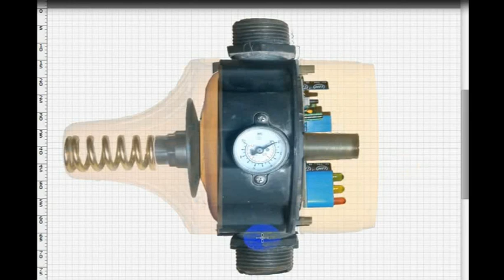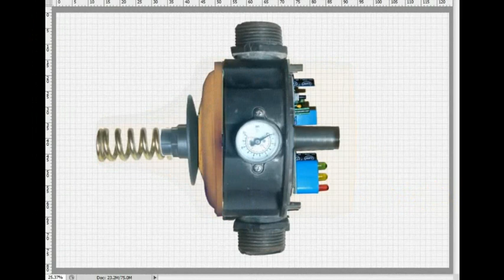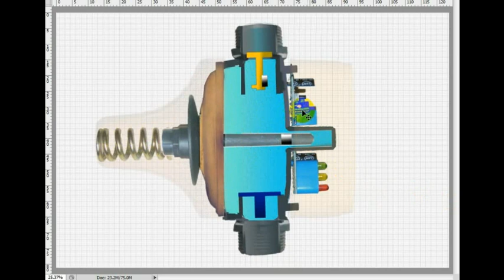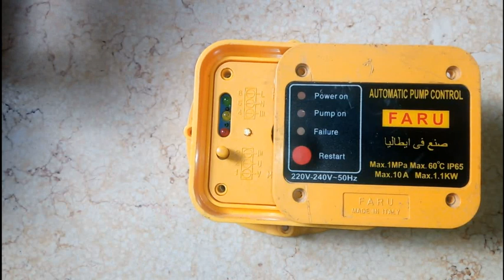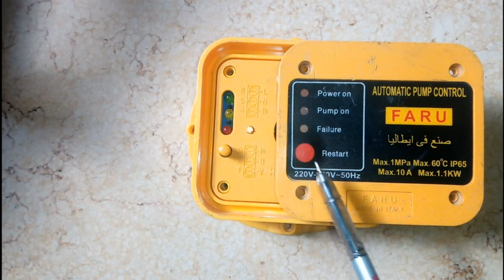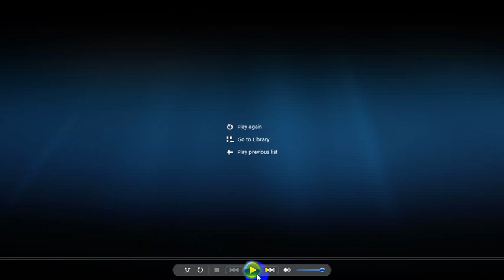جهاز الفلوماك جزء 1 كيف يعمل الجهاز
كيف يعمل جهاز الفلوماك ( بديل البالونة والاتوماتيك ) ومما يتكون وما هي مميزاتة وعيوبة
موضوع شامل على اجزاء عن هذا الجهاز الذي يعمل على تنظيم عمل موتور المياة وشرح الدائرة الكهربية للجهاز
يمكنك مشاهدة فيديوهات سابقة عن مواتير المياة وعن جهاز اتوماتيك موتور المياة وبالونة موتور المياة في القناة